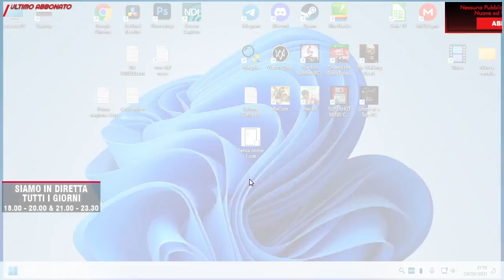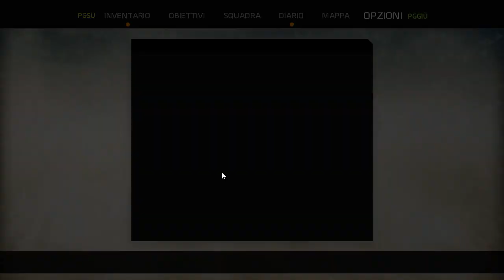RECORE [Let's Play Gameplay ITA Parte 6] ► Terzo e Quarto Piano della Torre-E